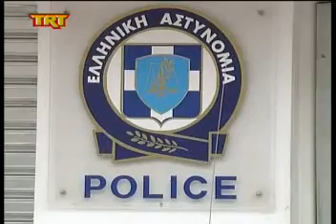Ξαναχτύπησαν οι διαρρήκτες